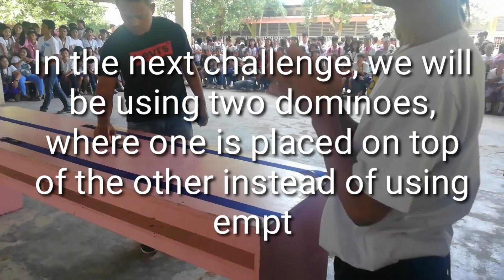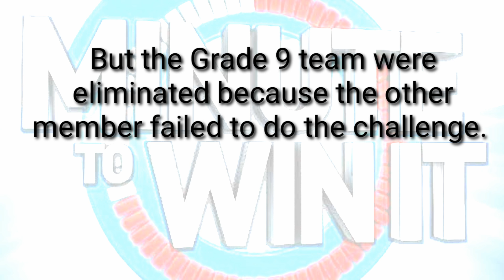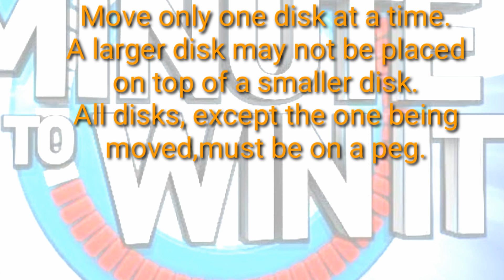MINUTE TO WIN IT MATH AND SCIENCE EDITION | TABUNOK NHS | NANCY REYES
MINUTE TO WIN IT MATH & SCIENCE EDITION | TABUNOKNHS | NANCY REYES